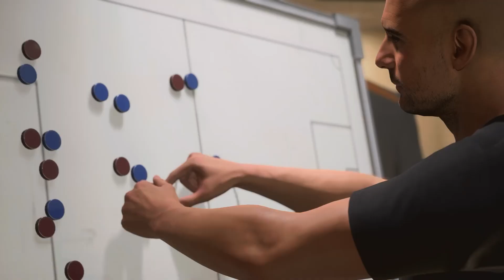Ya JUGUÉ EAFC24 les cuento TODO pt.2